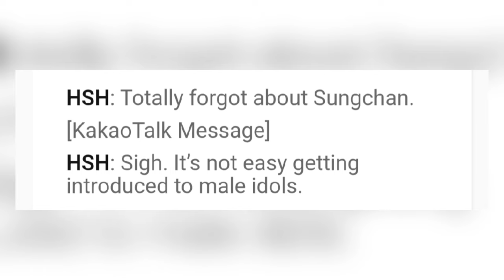Controversial Ex-Trainee Han Seo Hee Alleged To Have Leaked A “Wish List” Of Male Idols